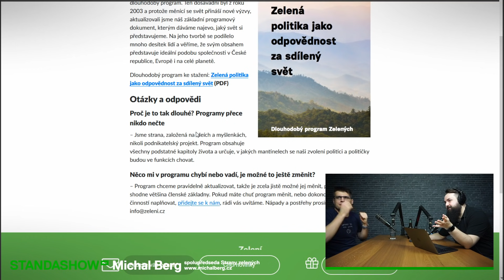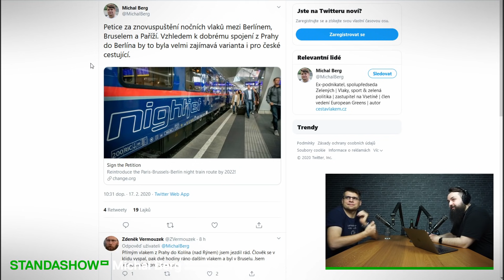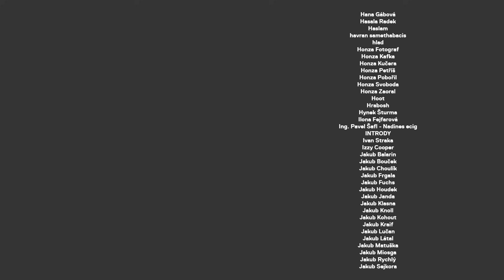Chceme instalovat solární panely na 10 000 škol v ČR, říká nový předseda Strany zelených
Michal Berg je čerstvě zvolený spolupředseda Strany zelených. Zelení mají v průzkumech 1 - 2 %. Jak se chtějí dostat do sněmovny? Ekologie, životní prostředí a udržitelnost je téma číslo jedna. Dále by Zelení rádi řešili školství a podporu rodin.

STANDA
SHOW

PODPORA

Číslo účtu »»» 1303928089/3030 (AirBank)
Bitcoin »»» 36MWhd1qJaZ829PczvSzzYHhpCvCQdEtvG